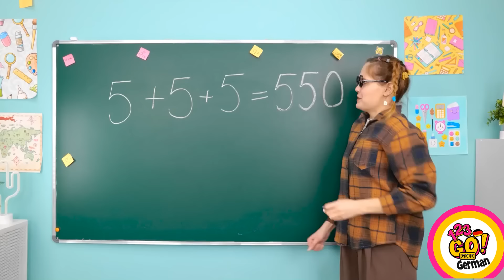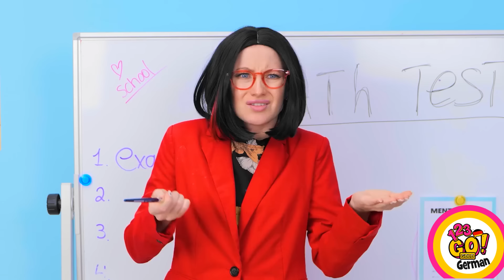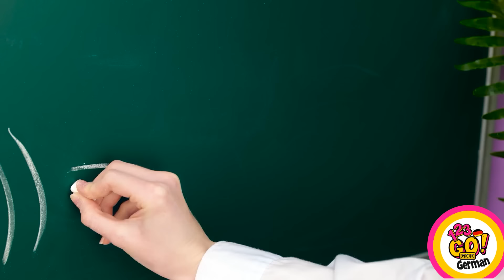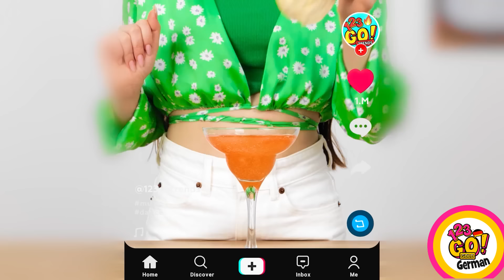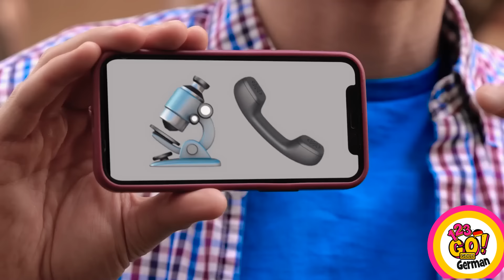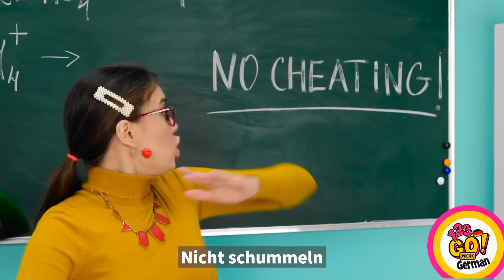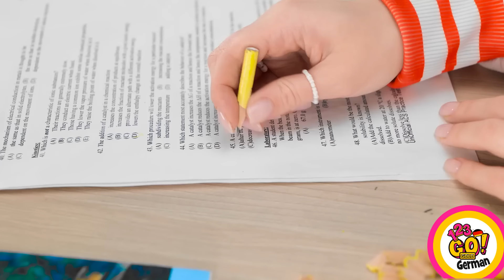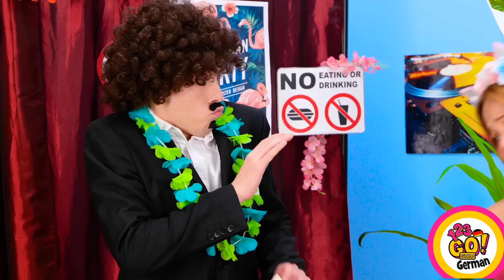SMART SCHUL HACKS UND TRICKS || Lustige nachvollziehbare Situationen & Hacks von 123GO!GOLD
Verwende dein Lieblingsessen, um Schulmaterial zu individualisieren und deine Mitschüler zu schockieren😱 Du wirst lernen, wie man aus einem leckeren Oreo-Keks einen Radiergummi macht, wie man Pasta verwendet, um einen lustigen Schulstreich mit deinem Lehrer durchzuführen und wie man eine einfache Küchenfolie verwendet, um alltägliche Schulprobleme zu lösen!
Bis bald!